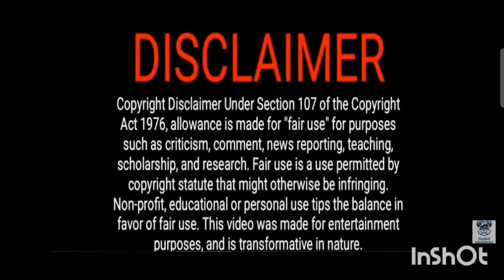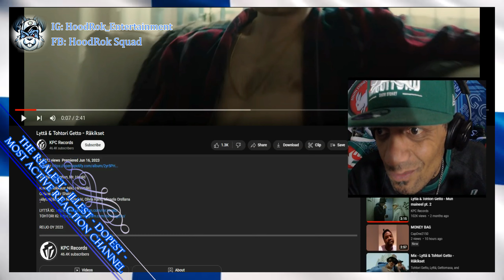Finnish Rap Reaction: Lyttä & Tohtori Getto - Räkikset (HD Version Still Processing)